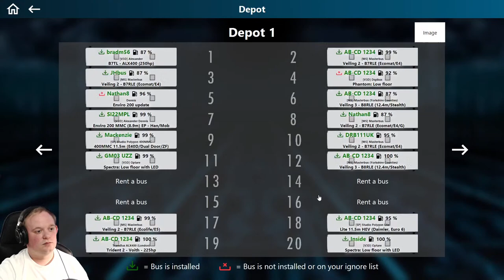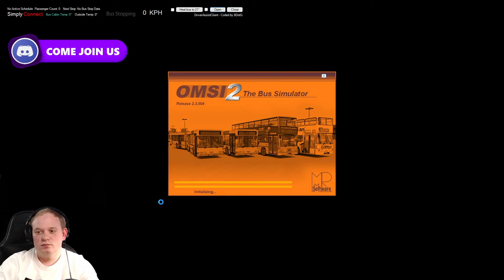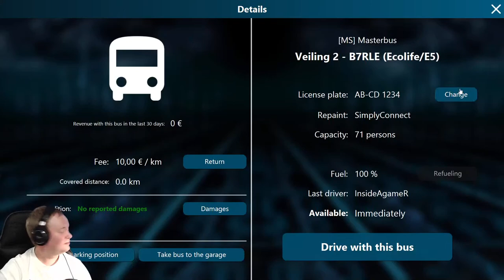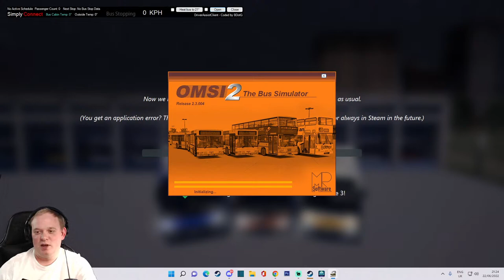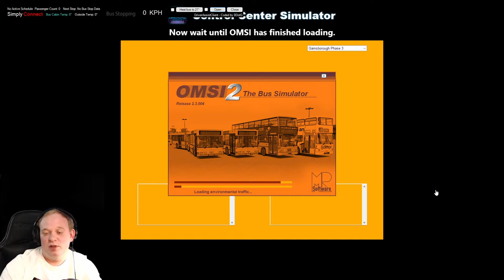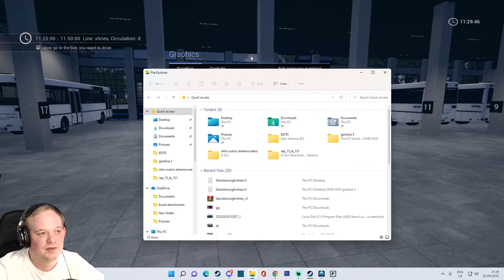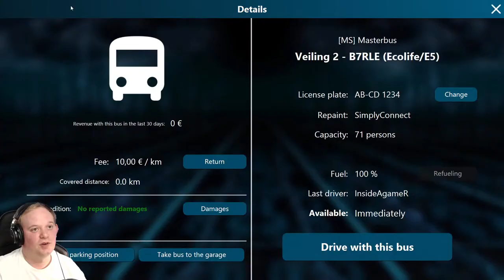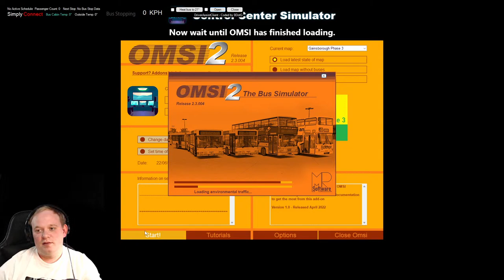OMSI2 - Simply Connect Bcs - Ccs Event - Gainsborough V3 And Extra Lines Pack - Multiple Routes